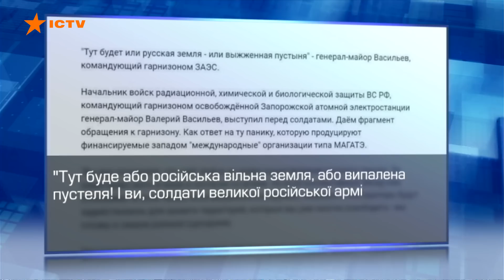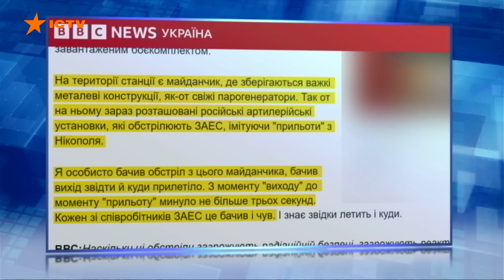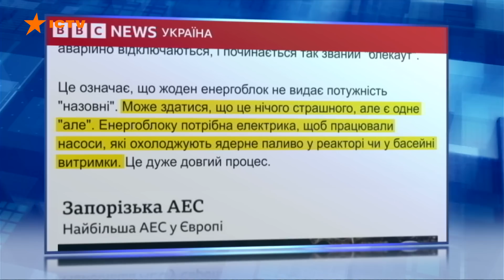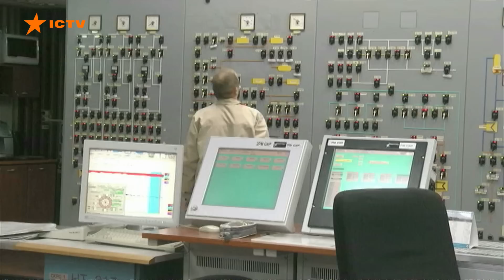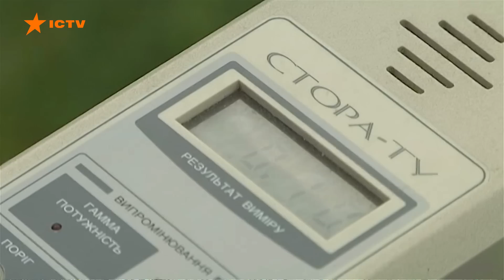☢️ Ще один ЧОРНОБИЛЬ? Чи підірвуть рашисти ЗАЕС та що робити після аварії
Запорізька АЕС за крок від блекауту. Якщо окупанти відключать станцію від електроенергії, трагедія буде страшнішою за Фукусіму.

Росіян закликають покинути територію ЗАЕС та допустити туди міжнародних експертів.

Чи підірвуть окупанти Запорізьку електростанцію та чого насправді вони хочуть цією блокадою - дивіться онлайн у сюжеті.

Побач більше!